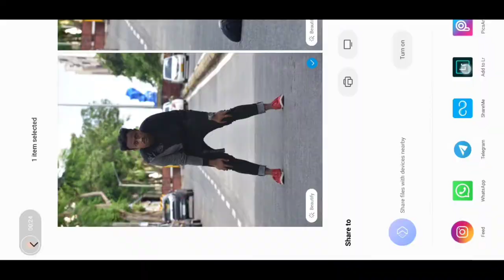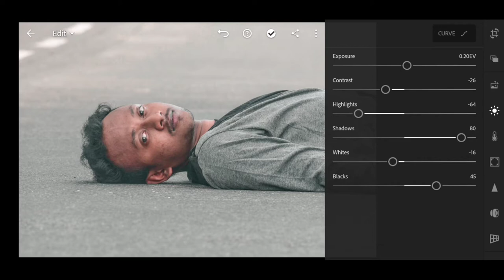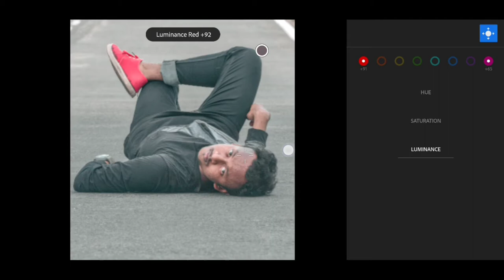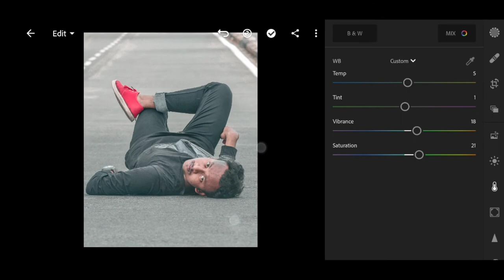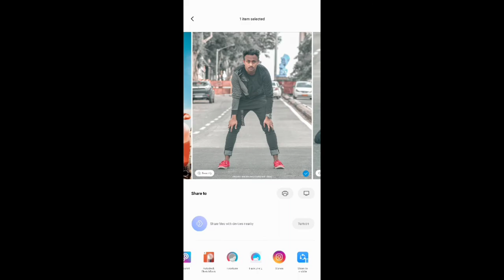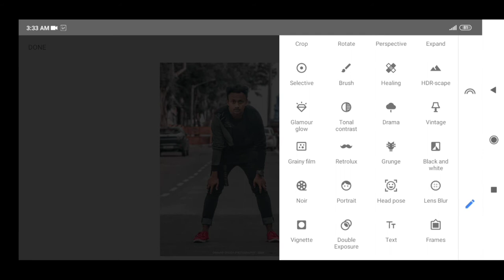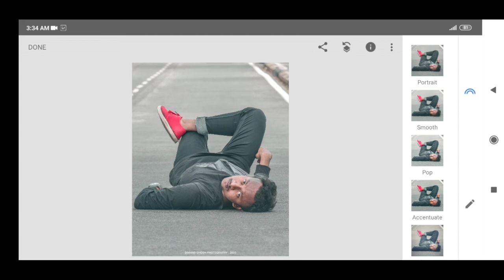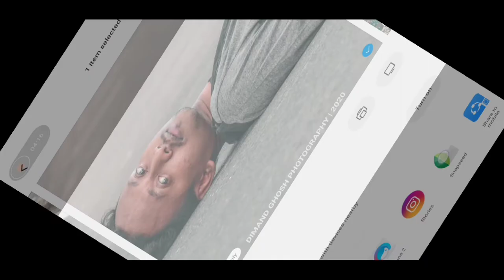LIGHTROOM Mobile & Snapseed Professional Photo Retouching In 3 Simple Step - Instagram Photo Editing